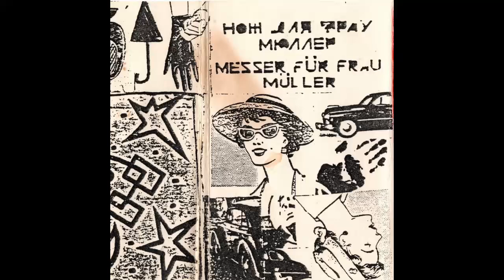Нож для Frau Müller - Hyper УтёSoV (1993-94)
00:00   01. Track 1
00:35   02. Rumba
03:20   03. Капитан Фьючер
06:33   04. Бриолин 2000
09:25   05. Генитальный скальпель
13:31   06. Track 6
14:00   07. Парень Каролины
16:56   08. Fiks и Xixiks
19:31   09. Личинка Пресли
22:14   10. Волосы с Марлен Дитрих
27:04   11. Track 11
31:53   12. Велосипедный шпион
35:53   13. Капитан Фьючер vol. 2
39:01   14. Track 14
39:22   15. Мутантик Бони
41:05   16. Гудбай по-медицински
42:53   17. Fiks и Xixiks

Общее время звучания: 44:55

"Нож для Frau Müller" (Санкт-Петербург):
Олег "Гитаркин" Фомченков
Олег Костров
Илья Кузик - партии баса

Оцифровка записи - Роман Лемник

Альбом частично записан на студии Олега Кострова в клубе "Титаник" (Москва), частично на студии Михаила Малина (Санкт-Петербург). Несколько треков записаны Олегом Гитаркиным в домашней студии.